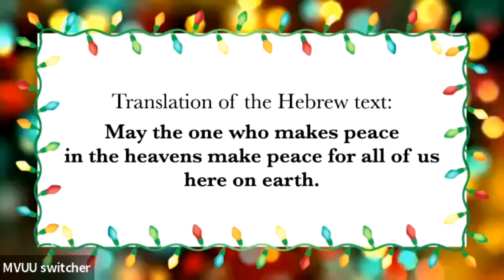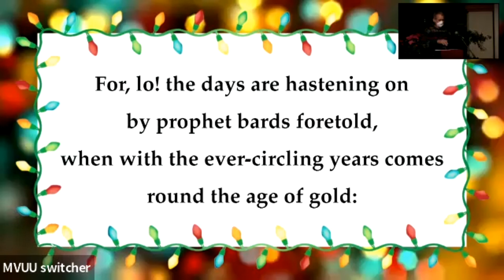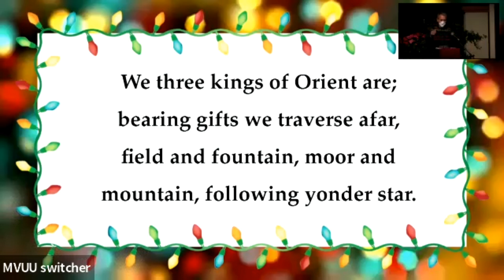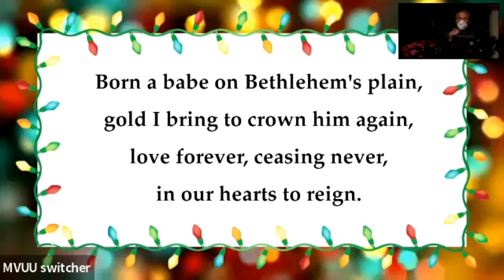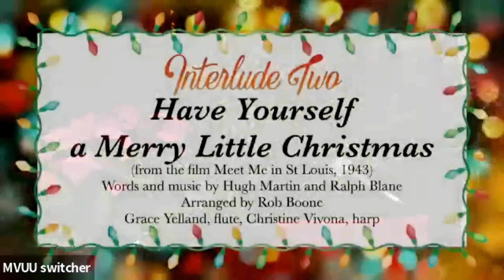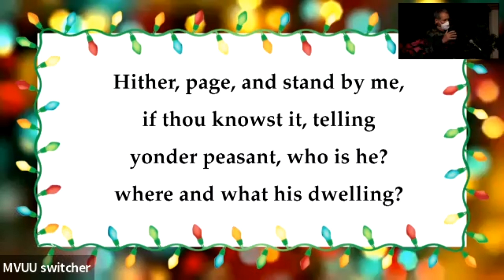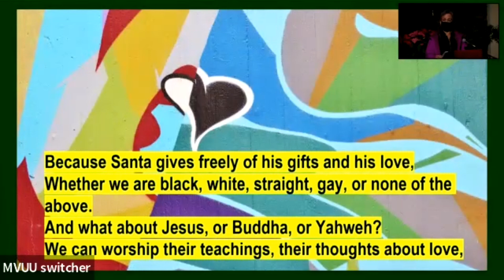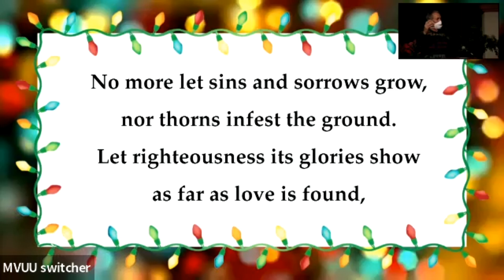Christmas Eve Service - December 24, 2022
Outside on our patio.